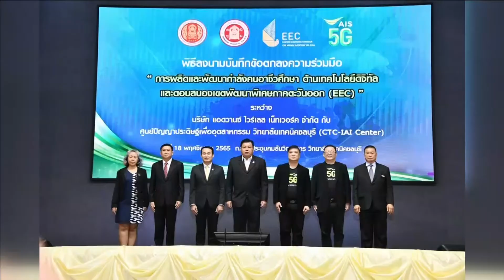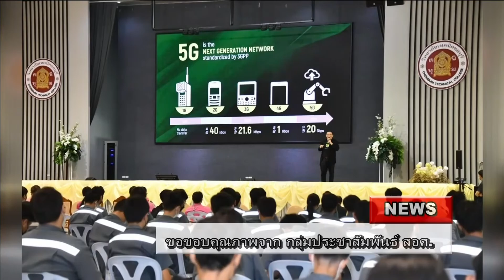65-11-22 อาชีวะ ผนึกกำลังร่วม AIS 5G เขตพัฒนาพิเศภาคตะวันออก